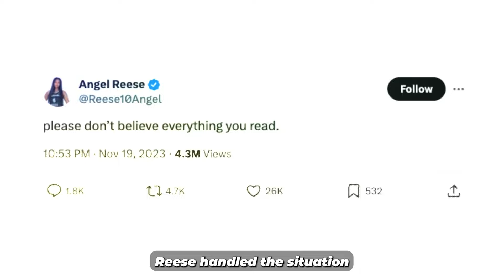We looked at Angel Reese for 30 days, This is What We Found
Get the inside scoop on WNBA rookie sensation Angel Reese in our latest video! From her multimillion-dollar beauty deal to her rise as a cultural icon, we cover the top 8 mind-blowing facts about this rising star. Dive into her journey from college to the WNBA, her impressive performances, and even the drama behind her mysterious absence.

Timestamp:                                                                                                                                                                                                                                                                               0:31: Introduction and WNBA rookies overview
2:00: Top Facts 1-3 (Beauty Deal, Icon Status, Early Exposure)
3:30: Top Facts 4-5 (Growth and College Career)
5:00: Top Facts 6-7 (LSU Records and Mysterious Absence)
6:00: Bonus Fact - Mental Health and Personal Drama